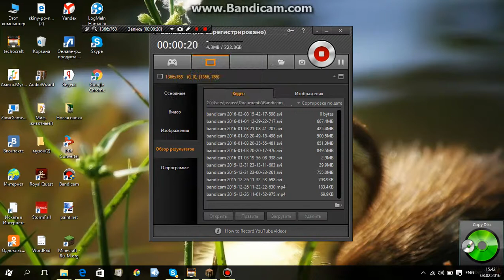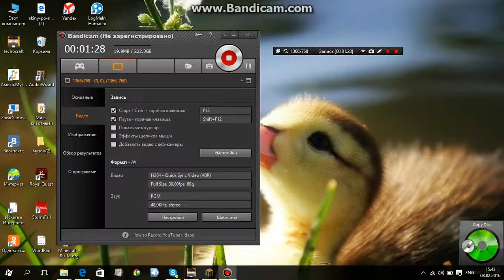Я нашла РАМКУ!!!